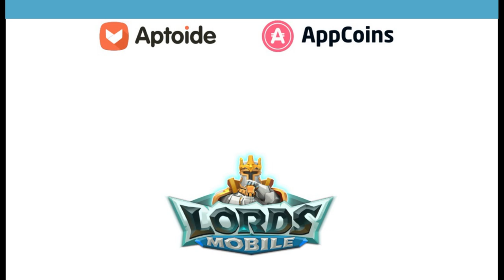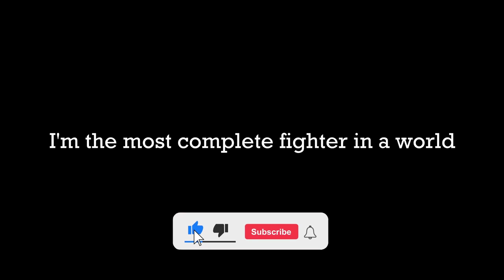Rally Trap troop composition for 2023! Lords Mobile champion KVK burning continue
Fury targets, capped targets, rally traps, KVK maddness continiue - Lords Mobile gameplay

STEP 1: install Aptoide app on your mobile android device or on your android emulator on PC such as Bluestacks (Aptoide installation link is

STEP 2: open your Aptoide app and search for Appcoins wallet, install it and create a new wallet or use your existing one

STEP 3: delete your Lords Mobile game (NO progress will be lost!) and install Lords Mobile via Aptoide app

To use promo code you open Appcoins wallet, in top right corner you click on settings, you click on redeem code and there you enter my promo code once one will be available so stay tuned. :)

For any questions ask me here:
Telegram: @Enutroph nickname Enutroph YT

Why Aptoide?
-no geo restrictions, no VPN, use it from wherever you are
-no time limitations to spend money, spend as you like and still get cashback with every purchase, in time it pile up :)
-lot of extra bonuses happening in Appcoins wallet

Track Name: Endgame

Enutroph gaming channel will present to you lords mobile content with focus on f2p solo trap with progress to p2p solo trap and becoming a rally trap. From beginner tutorial on how to build a solo trap under 100m might and above, what gear to use in lords mobile, which jewels in lords mobile are the best to more advance things like showing you tips and tricks on how to cap and deffend against t5 attacks and building under 200m rally trap account.

My videos are meant to be helpfull for lords mobile players and mainly for you to have fun watching solo trap taking huge GB t5 attacks and solo trap taking rally. From little rally leads to big titan players trying to burn solo trap in lords mobile. I will also show you low might rally trap caping.

When I started this channel my solo trap was f2p build under 100m might but when defending against t5 troops and taking a rally, also considering lords mobile game has many p2p features, like p2p familiars, 11k heroes and p2p heroes with full mythic gear, we call them titans or titan player.

For every solo trap but not only solo trap, generally in lords mobile game research is crucial thing in your account. You should always focus on your research which i will be showing in my videos. Having a good troop composition is important too. We all try to have unbeatable troop composition and become deadly solo or rally trap. For a solo trap to be able to deffend stats are important. Your stats you can improve by puting a good gear with best jewels. It is important to know how to get jewels in lords mobile and what jewels to use in lords mobile. Jewels not only will improve your stats defending but will greatly help you attacking. For that you should use best heroes in lords mobile.

Mainly in all my videos we will try to have fun together playing lords mobile game. Improving f2p solo trap and upgrading it to p2p rally trap. Maybe in future i can also create baby solo trap but for now i will stick with showing you solo trap troop composition and how to deffend and cap t5 attacks.

Of course all lords mobile events like kvk will be documented. There is always a lot of fun and plenty of action and kills during kvk event. It is my favourite and best event lords mobile has. So lets hope that for each of us every kingdom versus kingdom clash will be good.